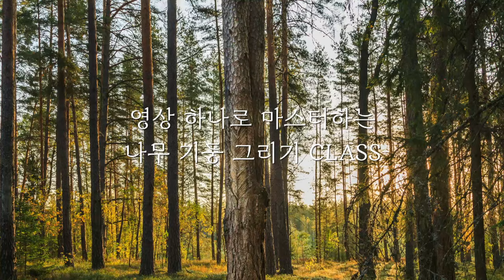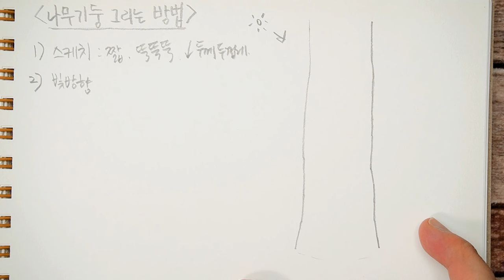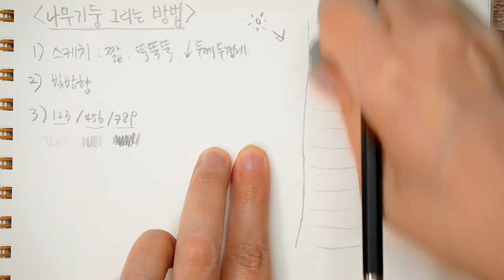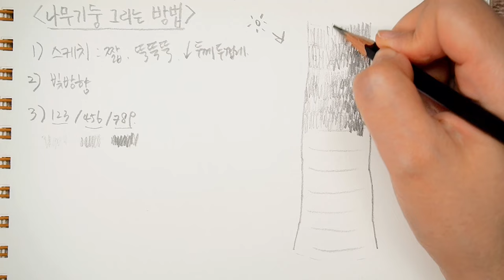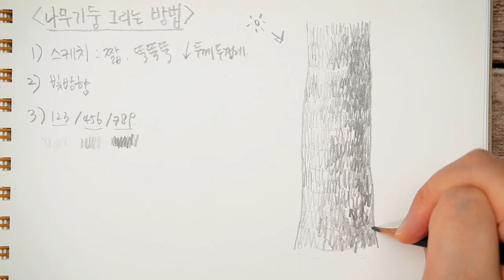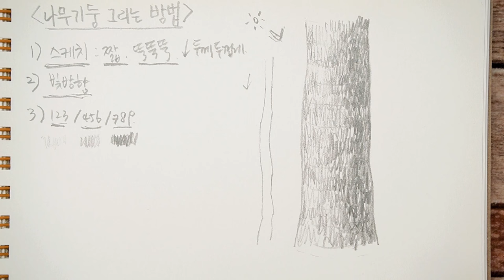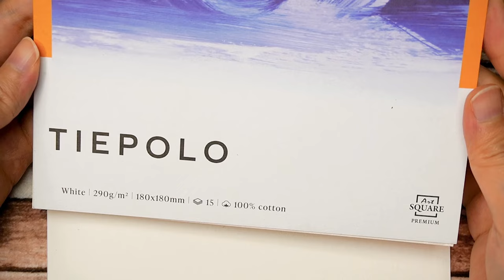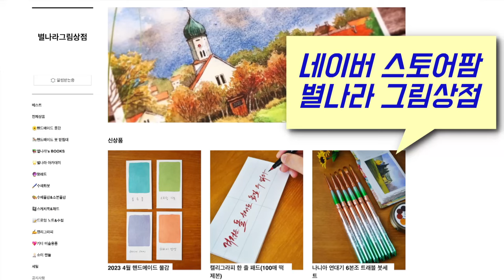풍경수채화 나무기둥 이 영상으로 마스터 가능!/Starland_art